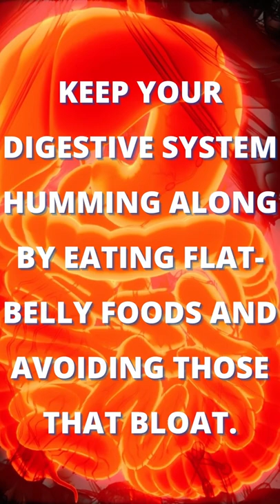7 ANTI BLOATING FOODS TO EAT WHEN BLOATED AND GASSY 😍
7 ANTI BLOATING FOODS TO EAT WHEN BLOATED AND GASSY
How to reduce bloating quickly?
If you feel uncomfortably bloated after meals, it might be time to look at the types of foods you are eating. Keep your digestive system humming along by eating flat-belly foods and avoiding those that bloat. Here are seven anti-bloating foods you need to eat when bloated and gassy:
1. Cucumbers:  Cucumbers contains quercetin, a flavonoid antioxidant that helps reduce swelling. Have been shown to inhibit the activity of pro-inflammatory enzymes.
2. Papaya: The enzyme papain in papaya, helps break down proteins in your GI system, which makes digestion easier. the tropical fruit also has anti-inflammatory properties, as well as fibers that support a strong digestive tract.
3. Bananas:  Bananas are rich in potassium, prevent water retention by regulating sodium levels in your body and can thus reduce salt-induced bloating. Bananas also have soluble fiber, which can relieve or prevent constipation.
4. Asparagus: It is an anti-bloating superfood. helps you flush all that excess water, thus relieving any discomfort and bloat. It also contains prebiotics, which help support the growth of 'good' bacteria, maintain a healthy balance in your digestive system.
5. Ginger: It contains the digestive enzyme zingibain. which helps your digestive system break down protein. The compound potentially helps food be digested more easily, reducing bloat, gas, or constipation.
6. Fennel: Fennel is a digestive tract savior. The seeds have a compound that relaxes GI spasms, which allows gas to pass and relieve bloating.
7. Yogurt: Get some of those good bacteria into your gut! Called probiotics, they help regulate digestion and champion the overall health of your digestive tract. So eat your bloat away with yogurt that has active cultures.